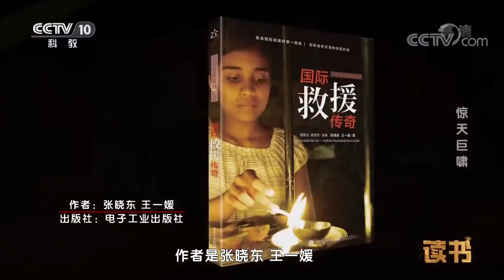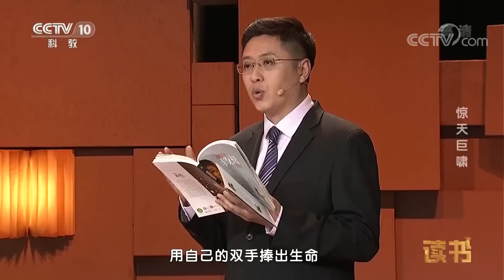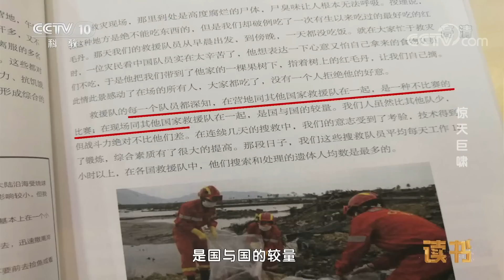《读书》 张晓东 王一媛 《国际救援传奇》 惊天巨啸 20190111 | CCTV科教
本期节目主要内容： 2004年12月26日，在印度洋苏门答腊岛附近，里氏9.0级的地震引发了一场可怕的大海啸，很多人失去了生命，很多人流离失所，在这个时刻，中国国际救援队不畏艰险，投入了国际救援行动。